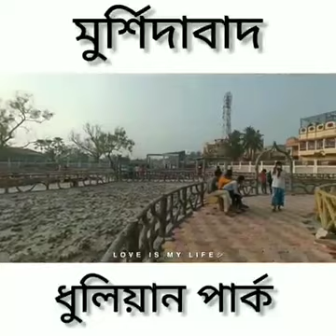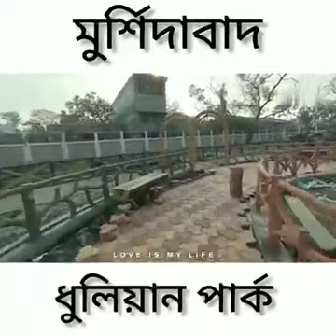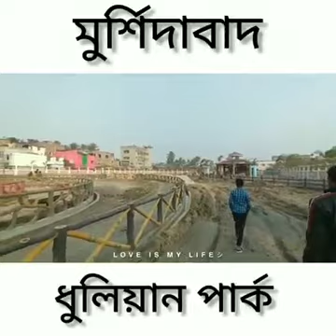geern_prak ♥️♥️😮❤️. trending reels viral OsimZehan OsimZehan20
Fb I'd Osim Zehan ♥️♥️
Shere the video ❤️❤️